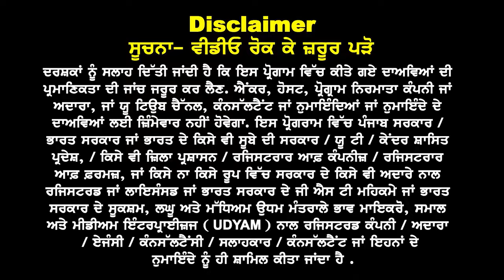AUS Study Visa Offer Letter ਨੂੰ ਲੈਕੇ Student ਪਰੇਸ਼ਾਨ Documents Process ਦੇ ਨਾਲ ਕਿਵੇਂ ਹੋਣ Manage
AUS Study Visa Offer Letter ਨੂੰ ਲੈਕੇ Student ਪਰੇਸ਼ਾਨ

Documents Process ਦੇ ਨਾਲ ਕਿਵੇਂ  ਹੋਣ Manage